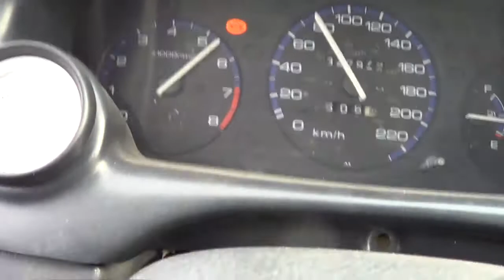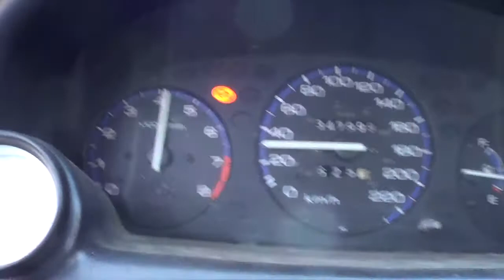Le turbo encore straight pipe (vid154)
Honda civic vtec D16Z6 turbo 5psi
1/4 mile 14sec